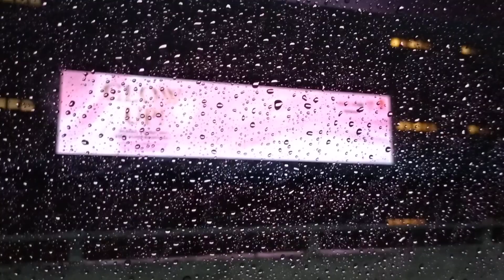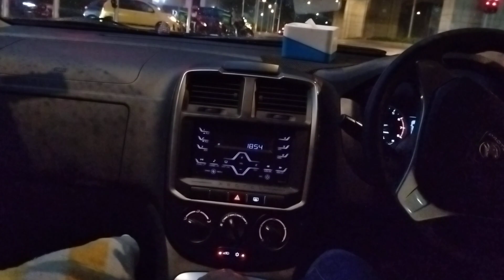roadtrip heavy rain